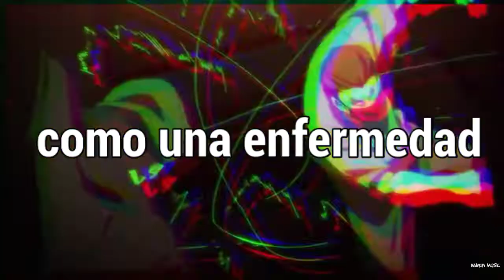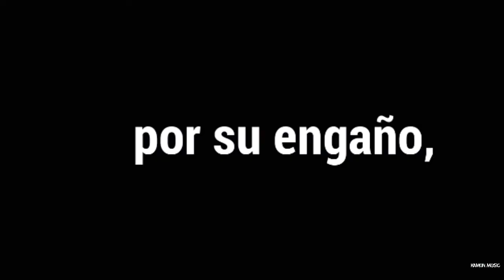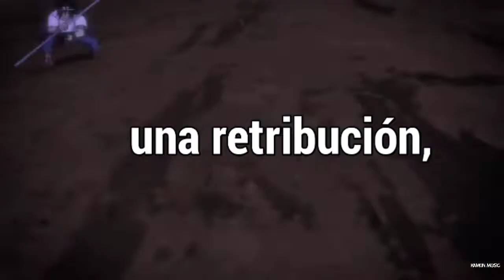NEFFEX - Retribution「Sub Español」(Lyrics)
"Retribution" Significado al español: "Retribución"

Anime: The God Of Highscool

『Contactame en:』

📄Lyrics/letra:

Feed like a disease
And bring them to their knees
They'll pay for their deceit
Breed just like a weed
And spread into the streets
It's time to make them bleed...
Cuz we want retribution
Oh yeah we want retribution

Yeah we ran out of patience
Boil up with a cold hard hatred
I can feel the vibration
Feet in the streets, it's a new sensation
I wanna break faces on the pavement
I wanna make greatness look complacent
Adrenaline awakened I can taste it
We can make an impact, grab and then take it

Cuz we just want retribution

Let's go light up the darkness
Make true of an empty promise
Flip gods into weak and harmless
Take to the streets and turn'em to a mosh pit!

✦NEFFEX - Retribution (The God Of Highscool AMV)✦